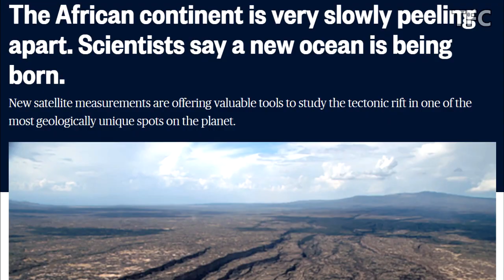Smaller Africa: How Africa Is Splitting Into Two Continents?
Africa is getting Smaller!
Did you know that Africa is slowly but surely splitting into two continents? It's true! On September 26, 2005, in Ethiopia Dabbahu Volcano erupted, and then long rift or crack opened up in a desert region of Ethiopia.
This very rift will eventually form new oceans and divide Africa into two continents.